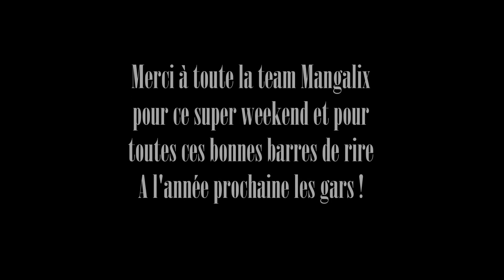GT 2018 - MGX Team - Club Elite